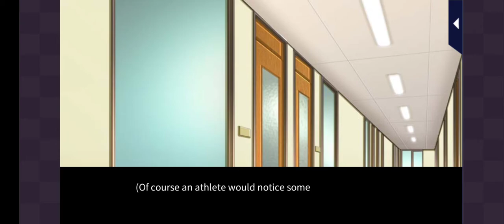My Last First Kiss - Takamune Episode 2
Love 365
My Last First Kiss
Takamune Kitami